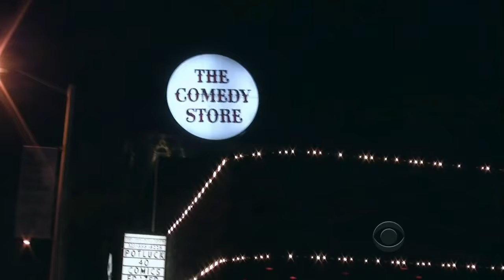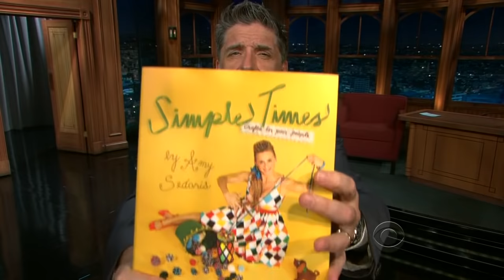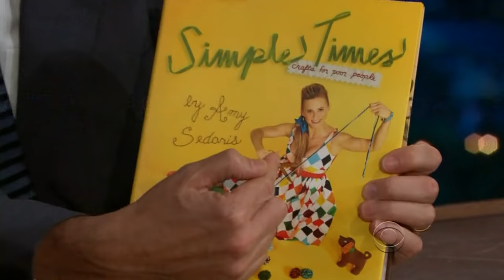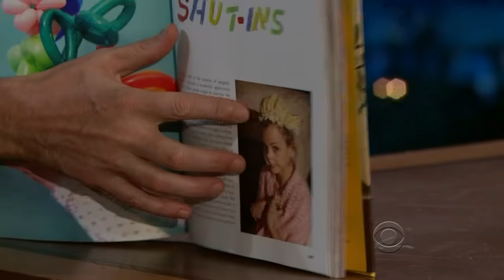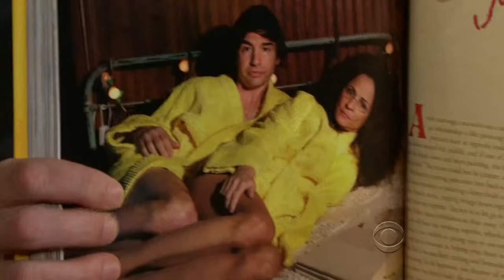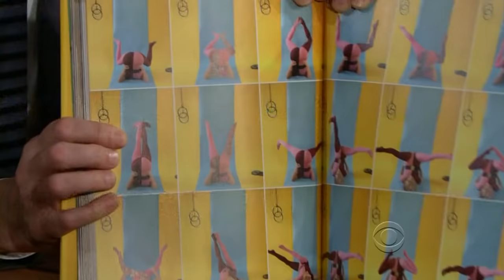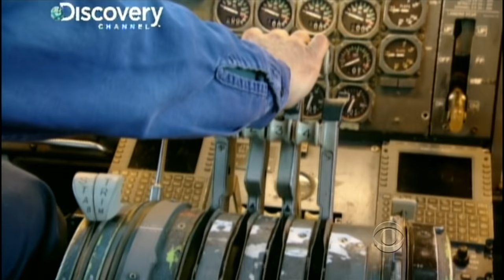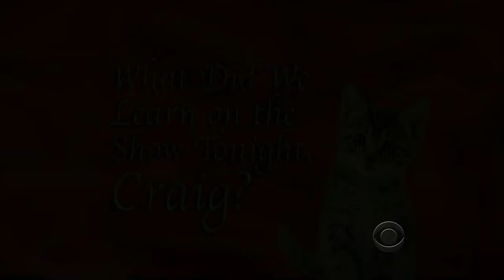Late Late Show with Craig Ferguson 11/19/2010 Amy Sedaris, Adam Savage & Jamie Hyneman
Guests: Amy Sedaris, Adam Savage & Jamie Hyneman